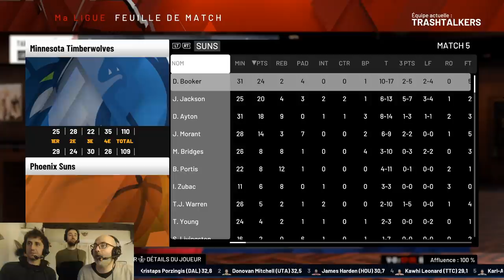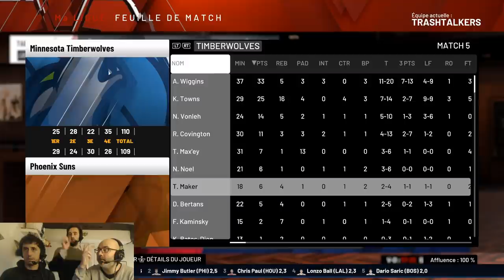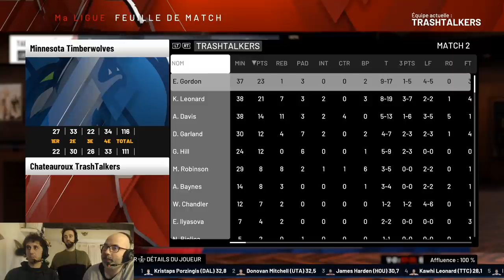NBA 2K20 - Châteauroux TrashTalkers S02E07 : destination Finale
Ils y sont !! Nos TrashTalkers sont en Finale NBA. De grands moments nous attendent, c'est sûr !